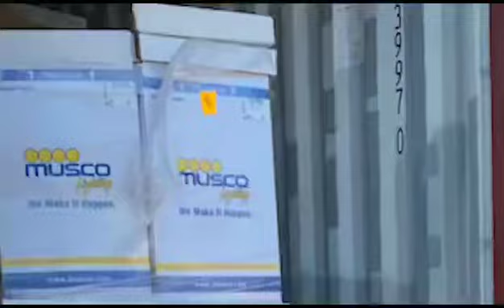Estadio Jose Briceño será alumbrado con Luces Led